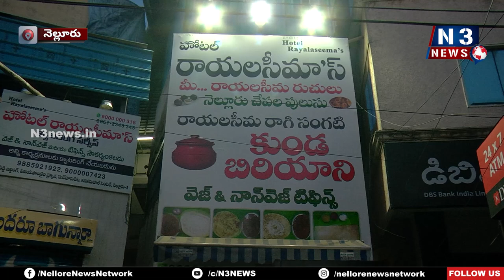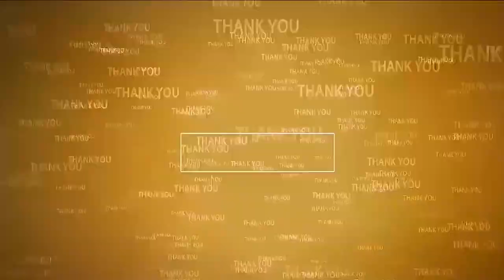హోట‌ల్ రాయ‌ల‌సీమాస్‌కి హైజెన్ స‌ర్టిఫికేట్‌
- ఫుడ్ సేఫ్టీ అధికారి ఆంజనేయులు